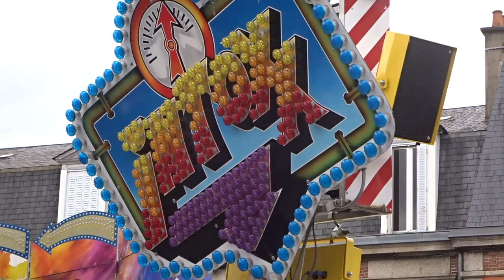IntoXx (Diablo - Mondial ride) Offride Guéret 2015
Fête foraine Trinité de Guéret 2015 manège à sensations fortes IntoXx unique au monde ! Filmé avec SONY